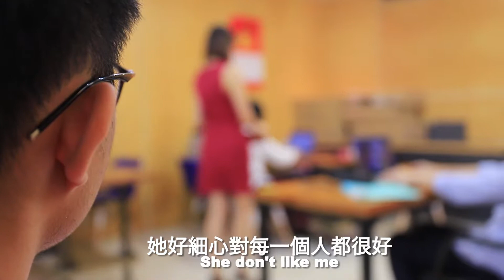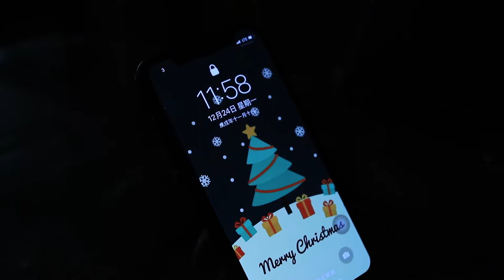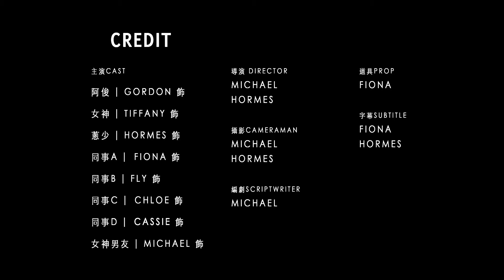commercial short narrative film- 得力素Dextro Energy